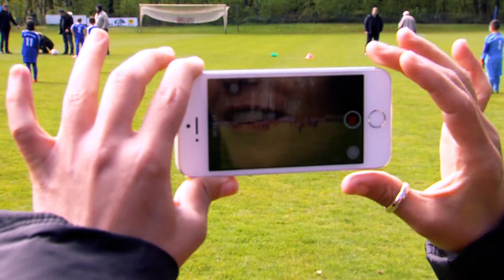Fussball F-Jugend Spiel : TSV KK vs. SC Steinhude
Impressionen vom F-Jugend Spiel TSV KK III vs. SC Steinhude (2:2)
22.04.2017